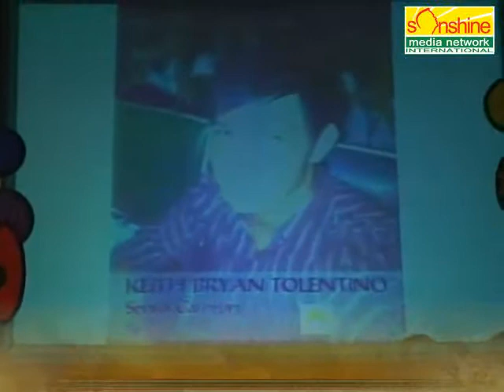15 Senior Keith Bryan Tolentino Exported